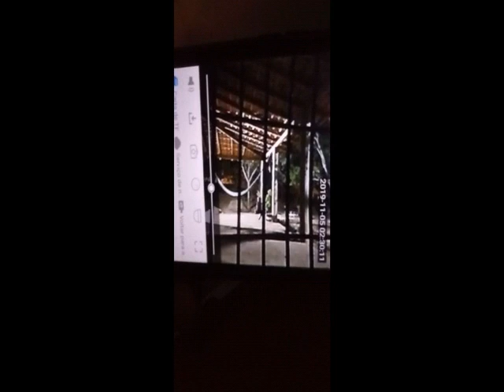ONÇA INVADE SÍTIO NA ZONA RURAL DE TERESINA-PI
INVASÃO OCORREU NA LOCALIDADE VALE DA AROEIRA, ZONA RURAL DA CAPITAL PIAUIENSE.
FLAGRANTE FOI FEITO PELO CAPITÃO E MÚSICO DA PM-PI, SOUSA MARTINS.
ALERTA FORA FEITO SEMANAS ATRÁS PELO JORNALISTA TONI RODRIGUES EM RELAÇÃO À LOCALIDADE TABOCA DO PAU FERRADO, TAMBÉM NA ZONA RURAL DE TERESINA-PI.
TRATA-SE DE 1 ONÇA APENAS, MAS DE ACORDO COM RELATOS, OS ANIMAIS JÁ TÊM POR HÁBITO INVADIR OS QUINTAIS DE RESIDÊNCIAS E PROPRIEDADES.